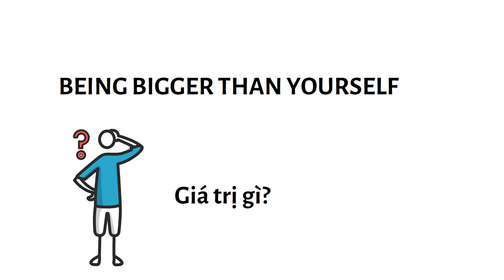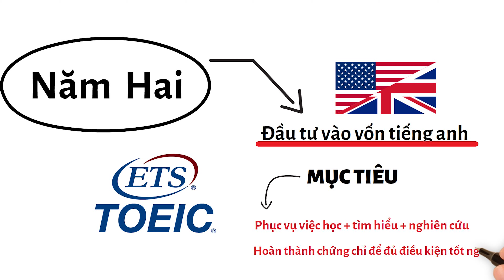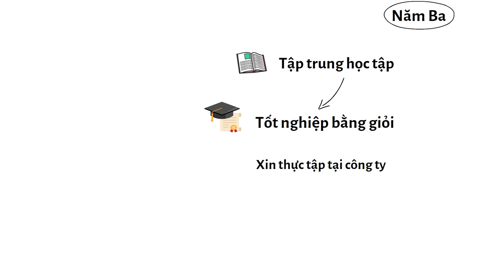"Being bigger than yourself" | Đồ án kỹ năng mềm | Team 9 | 21CLC05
Being Bigger Than Yourself | Đồ Án Môn Kỹ Năng Mềm | Nhóm 9
GVHD : Thầy Võ Hoàng Quân và Cô Hồ Thị Thanh Tuyến

Bigger than yourself đối với nhóm tụi mình đó là hoàn thiện bản thân và thực hiện ước mơ.
Cảm ơn các bạn đã xem và nếu có đóng góp gì về sản phẩm của chúng tôi thì bạn hãy cmt để chúng tôi cải thiện hơn trong những sản phẩm tiếp theo.

- This video is just an education project. We make no profit from video. Please consider not reporting our video